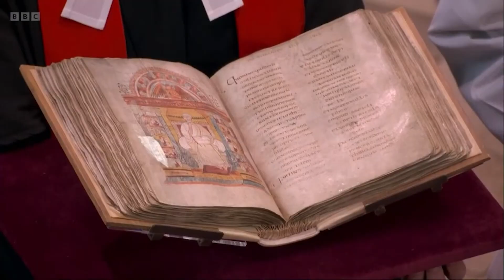The Coronation of Charles the Vileblood Part 1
I was at a friends house and the coronation was on the TV. A friend suggested we put the Bloodborne soundtrack to it. So here it is. Well, part of it at least. I plan on doing more. There's seven hours of footage to play with!